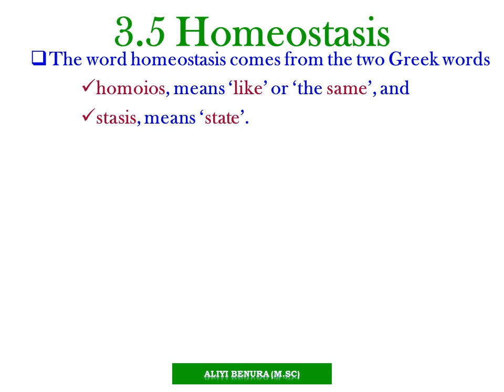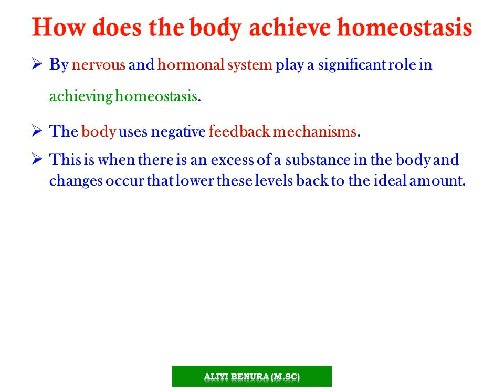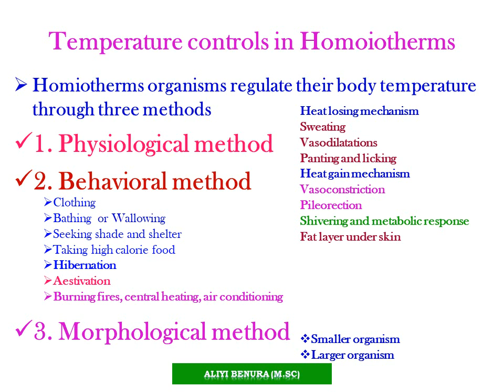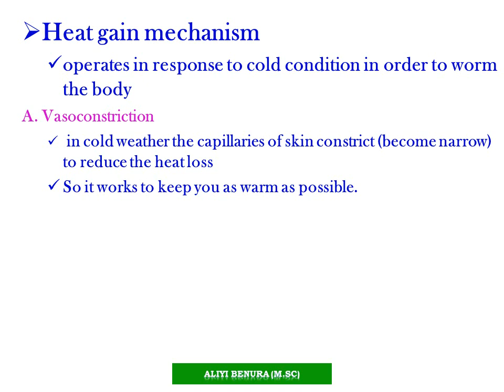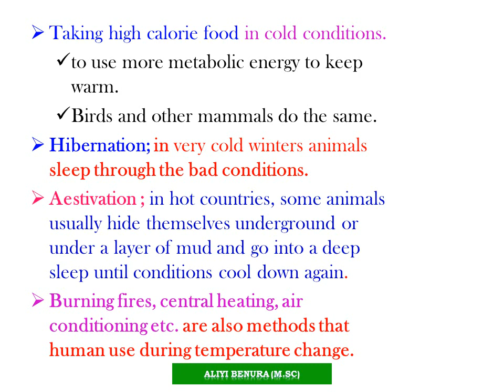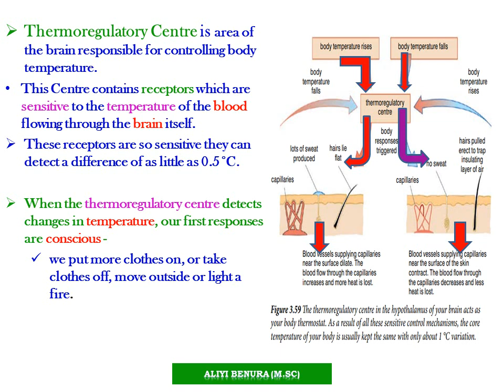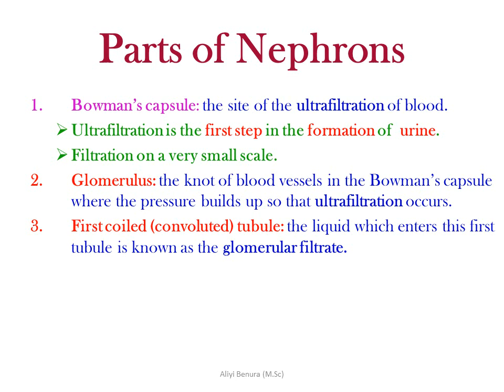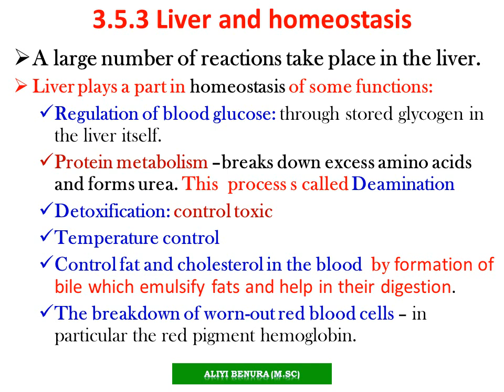Homeostasis tutorial in Amharic on Biology Grade 10 Unit 3 Part Eight (8)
Homiotherms organisms
Temperature controls in Homoiotherms
liver and Homeostasis
functions of the liver